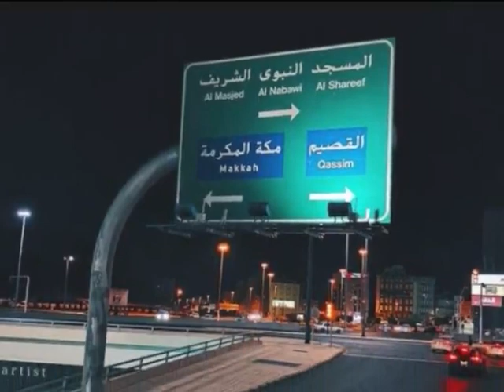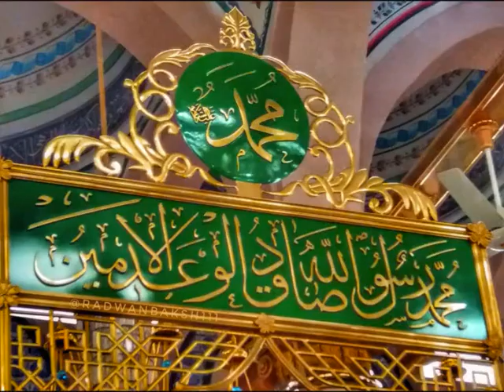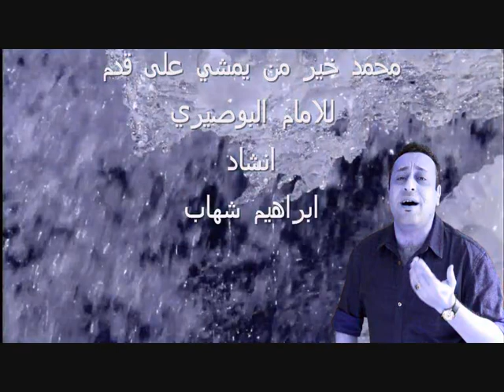محمد خير من يمشي على قدم للامام البوصيري انشاد